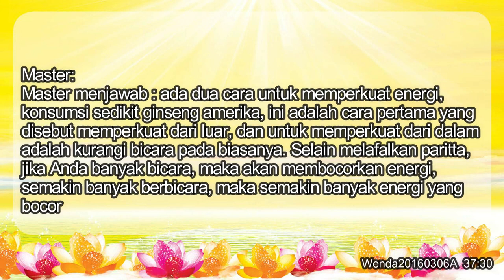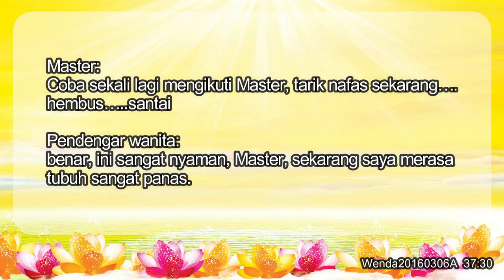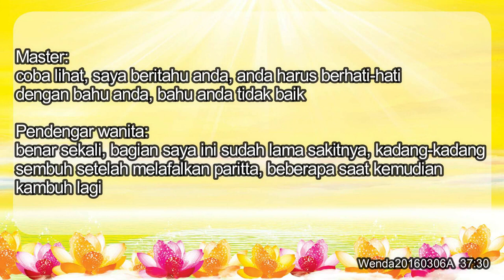Saat Melafalkan Paritta Tidak Cukup Energi, Bagaimana Cara Untuk Memperkuat Energi